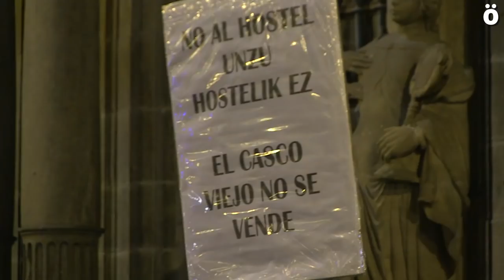Concentración contra el hostel de casa Unzu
Convocados por Convivir en Lo Viejo/AldeZaharrean Bizi se han concentrado esta tarde frente al Ayuntamiento para demandar la paralización del macro hostel que se pretende construir en los locales de la antigua Casa Unzu.